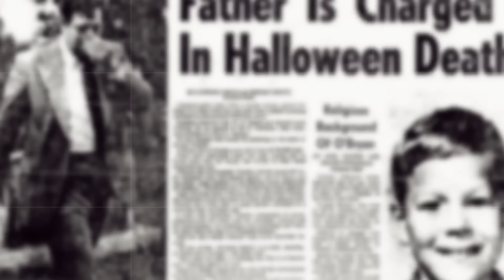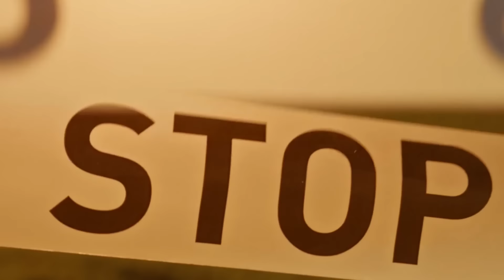Quiso hacerse famoso ocultando SU PASADO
Te cuento la historia de Cyril Jaquet y os pregunto:
¿Creéis en la reinserción? ¿Hasta que punto?

IATI SEGUROS ✈️: @-viaje/21841/seguro-de-viaje-mochilero/

MAQUILLAJE JORGE DE LA GARZA